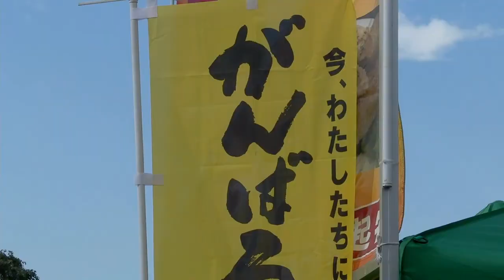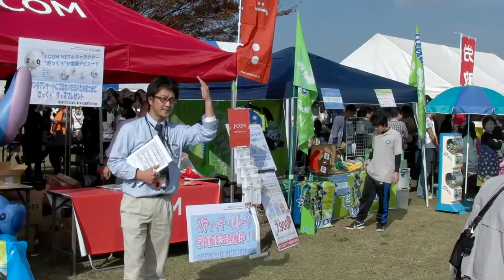Samukawa-Town festival / 寒川町 産業まつり 20111120 Goro@Welsh corgi